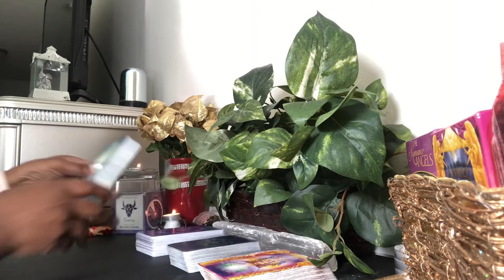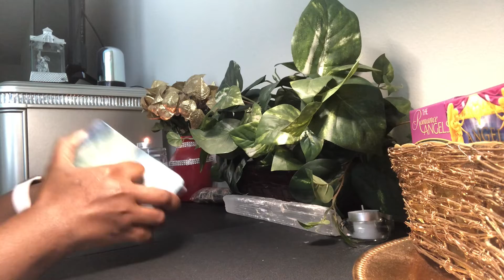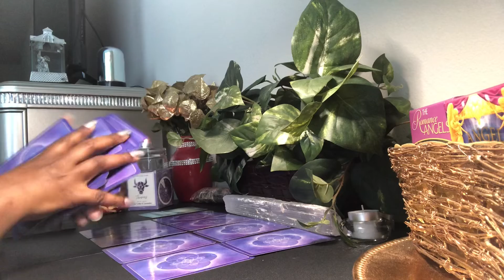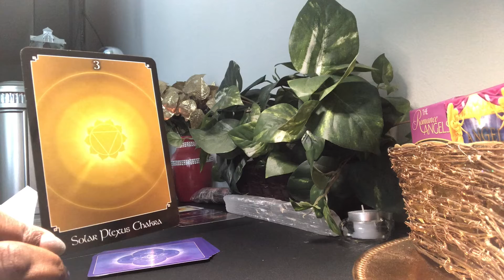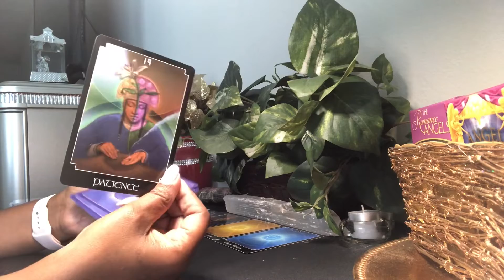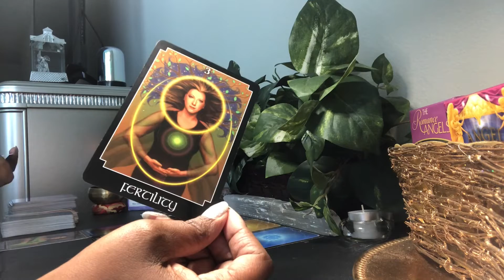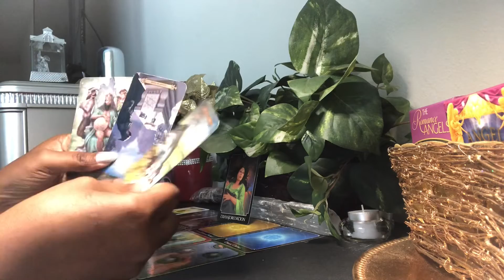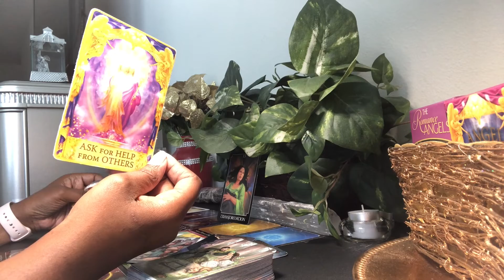Virgo ❤️ Such A Great Reading! - The Year of Purification! -2021 Yearly Forecast Reading